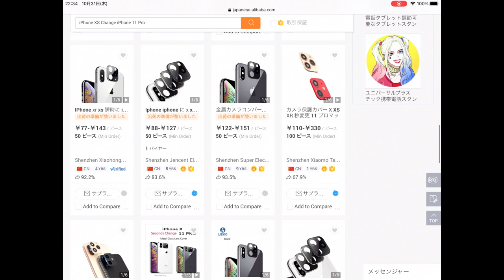iPhone XS/Xの背面カメラをiPhone 11 Pro風に変えるレンズカバー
iPhone XS/XやiPhone XS Maxの背面カメラを、iPhone 11 Pro、iPhone 11 Pro Maxのトリプルカメラ風に変えるレンズカバー「iPhone XS/X Second Change for iPhone 11 Pro Lens Cover」の製品紹介です。